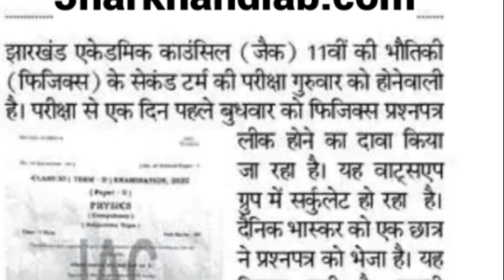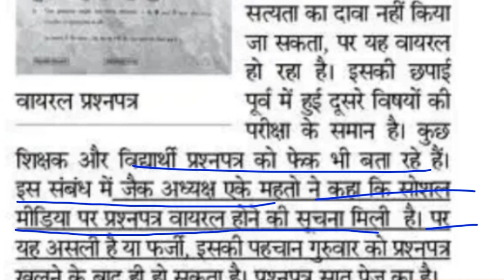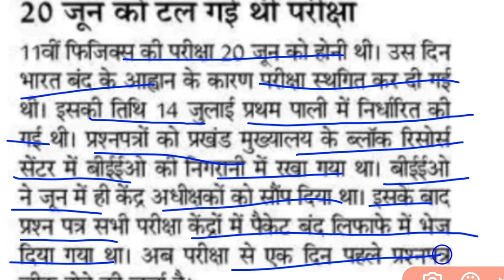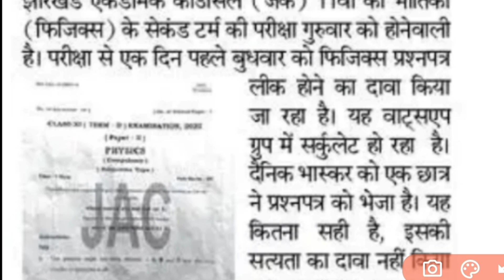जैक बोर्ड 11th Physics का प्रस्न लीक, परीक्षा रद्द | Jac Board 11th Physcis Paper 2022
जैक बोर्ड Physics का प्रस्न लीक, परीक्षा रद्द ? | Jac Board 11th Physcis Paper 2022 | Jac board